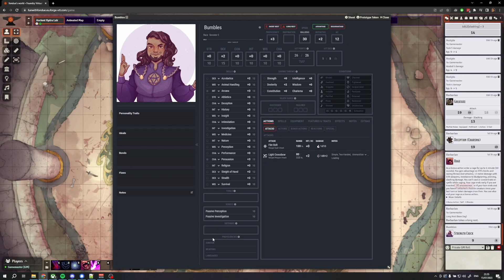Check out these 4 ALTERNATIVE CHARACTER SHEETS for Foundry!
Let's take your Foundry VTT character sheets to the next level! The default DnD 5e character sheet in Foundry needs some improvements and luckily there are some modules to do just that. Let me show you 4 character sheets for your DnD 5e games in Foundry!

Chapters:
00:00 Intro
01:15 My Foundry Setup
01:53 Problems with the default Foundry character sheet
02:59 How to change your character sheet
03:31 Tidy5e
05:01 Obsidian
06:17 Dark RPG Styled UI
07:03 DnDBeyond Character Sheet For 5e
08:30 Link Item & Resource 5e
09:37 Summary